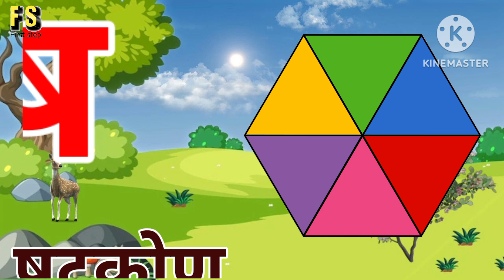अ से अनार, आ से आम, हिंदी वर्णमाला, अआइईउऊ,क से कबूतर,a se anar,aa se aam, हिंदीस्वरब्यंजन